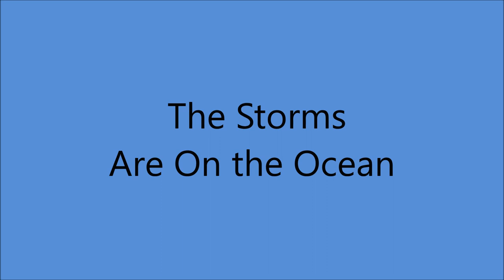The Phipps Family - The Storms Are On The Ocean (c.1963).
(Circa 1800's From an old Scottish Ballad with many Variants
         "True Lover's Farewell"
         "The Lass of Roch Royal"
         "Fare You Well,My Own True Love"
         "Ten Thousand Miles"
Although AP Carter Claimed Authorship of the Song The Verses can be traced to a Centuries-Old Ballad Collected by FRANCIS JAMES CHILD. Hobart Smith of Saltville,Virginia Recorded a very Similar Song called "STORMY ROSE THE OCEAN"...Saltville is Approx. 50 Miles from the Carter Family's Home at Mace's Springs,Virginia
1st Version Recorded in the US was 1906 (Belden)...Adapted by A.P.Carter in 1927).
 Recorded 1927 by Original Carter Family

Issued ONLY on LP "Echoes Of The Carter Family"
Starday Records SLP 248

Recorded Circa November 1963 :

Arthur Leroy (A.L.) Phipps   (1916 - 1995)  Baritone/gt
Kathleen Norris Helton         (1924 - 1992)  Soprano/autoharp
Truleen Phipps                                                 Vcls/autoharp)
Leemon  Phipps                                               Vcls/gt
Poss. Helen Phipps (age 15)                         Vocals